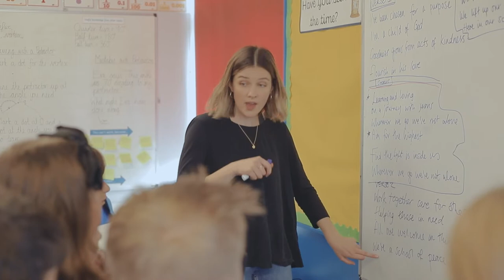St Gabriel's Catholic Primary School - School Song 2021